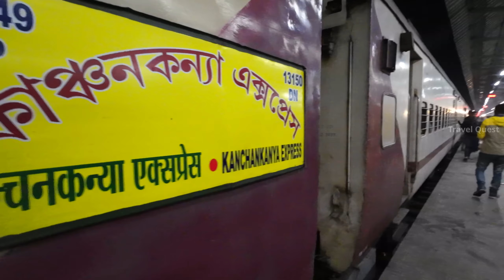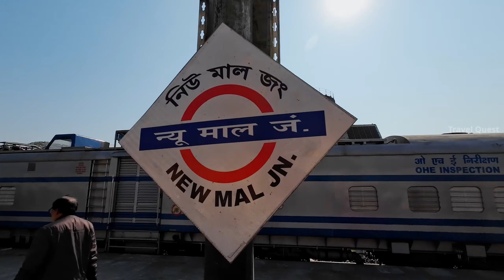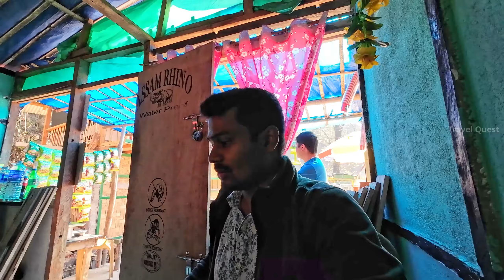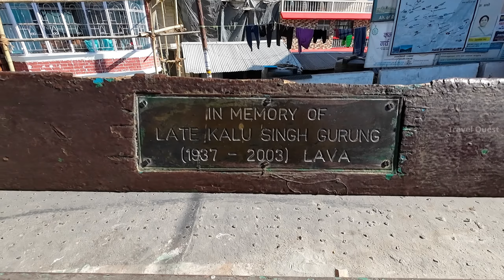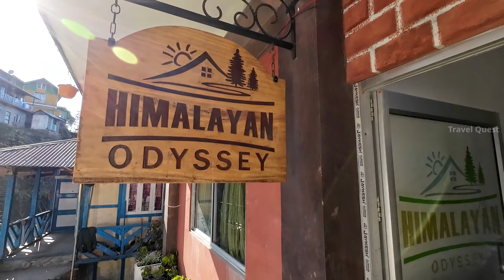কলকাতা থেকে কোলাখাম 2 রাত 3 দিনে | Kolakham Tour | HIMALAYAN ODYSSEY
changey falls kolakham || ছাঙ্গে ফলস কোলাখাম @SomjitBhattacharyya

আপনি যদি কোলাখামে 2 রাত 3 দিনের ভ্রমণের পরিকল্পনা করেন তবে এই ভিডিওটি আপনার জন্য খুব সহায়ক হবে। হিমালয়ন ওডিসি হোমস্টে থেকে কাঞ্চনজঙ্ঘা দেখতে পারেন। এটি উত্তরবঙ্গের একটি দুর্দান্ত অফবিট গন্তব্য, ছাঙ্গে ফলস  কোলাখাম থেকে মাত্র 2.5 কিমি দূরে। এই অফবিট হিল স্টেশনটি গ্রীষ্মের একটি ভাল গন্তব্য স্থান।

Offbeat darjeeling tour,
Offbeat darjeeling tour plan,
Offbeat darjeeling homestay,
Offbeat darjeeling places,
Lava tour in bengali,
Lava tour guide,
Lava tour plan,
Lava tour guide in bengali,
Lava monastery kalimpong,
Lava monastery,

Timecodes
0:00 - INTRO
0:22 - JOURNEY START
2:00 - GOOD MORNING
4:32 - TRAIN JOURNEY
6:37 - NEW MAL JUNCTION
7:29 - CHEL BRIDGE
9:53 - LAVA BAZAR
12:00 - HIMALAYAN ODYSSEY HOMESTAY